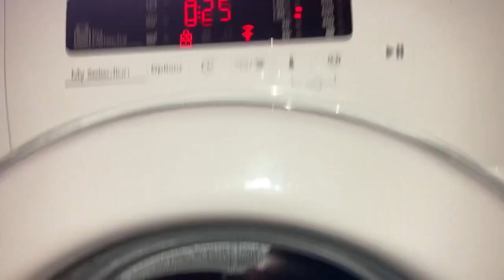Candy Rapid 30’ Heating To 40